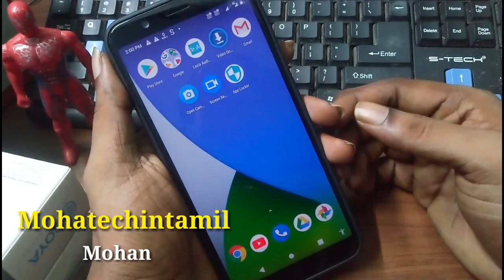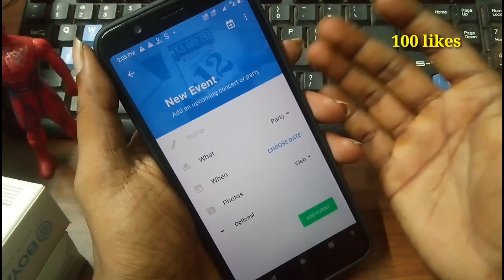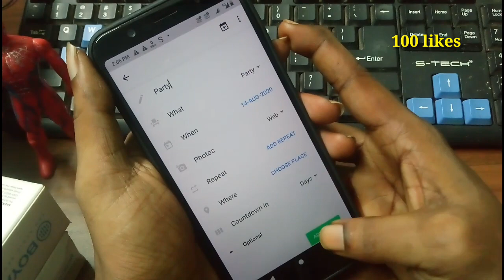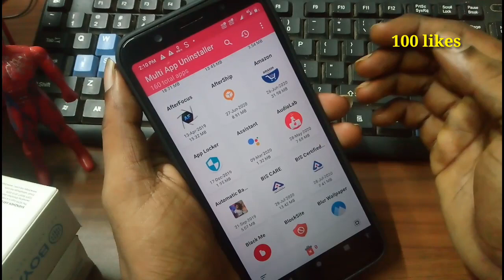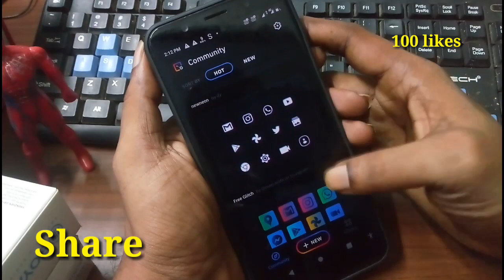5 Best Android Apps August 2020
5 New Android Apps August 2020

New Travel Channel: Support GUYS

20 kg Vegetable Biriyani || How to Make Restaurant Style Vegetable Biriyani in Tamilnadu || Mohan G Vlog

1  ஆண்ட்ராய்டு போனில் இந்த பிரச்சினை வந்தா இதை செய்யுங்க!!